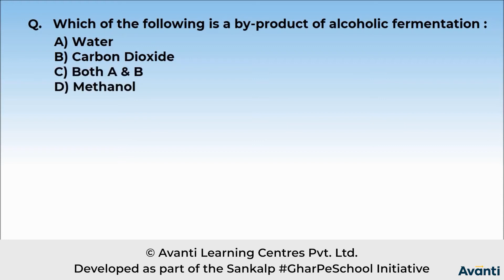11B14.3 Concept Test 2